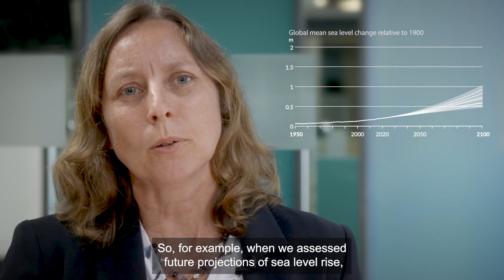Climate Change explained - Sea Level Rise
Climate Change  explained -   Sea Level Rise a explained by IPCC author Helene Hewitt